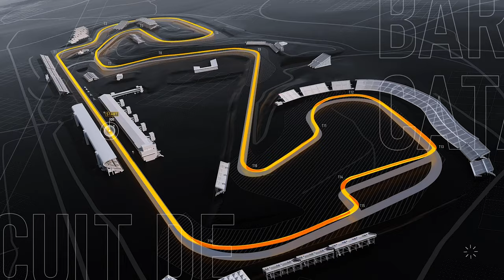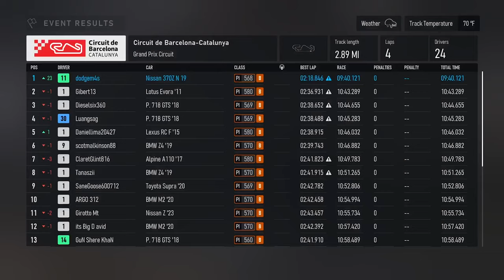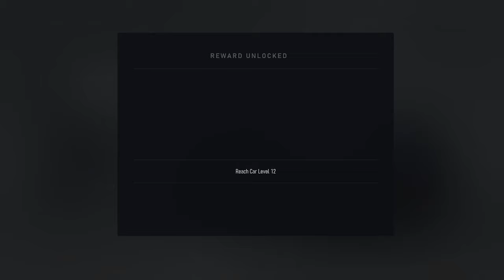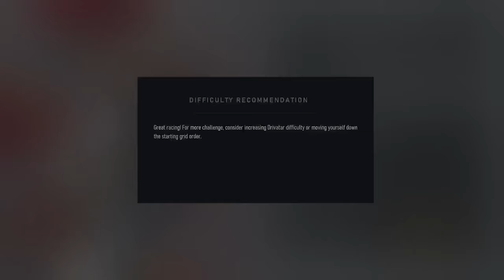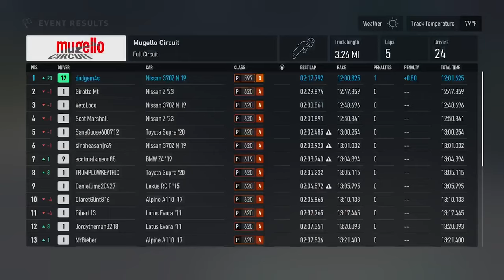Longplay of Forza Motorsport (2023) For PC | Part 3 | CAREER MODE | Built For Sport Competition